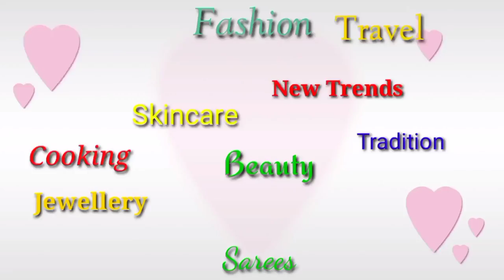Rajamarket Original Pearls and Onyx Beads Jewellery Shopping l How to find origibal pearls and beads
Jewellery Links :